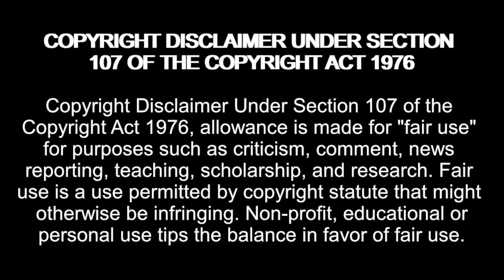Louise finds out that Jose isn't Coming Back! 90 Day Fiancé UK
Amazon Wishlist:

madziemedia

90 Day Fiancé,
90 day fiance,
tlc 90 day fiance,
90 day,
tlc,
90 day fiance the other way,
90 day fiance the other way full episodes,
90 day fiance reaction,
reaction,
reacting to,
reacting to 90 day fiance,
90 day fiancé,
90 day fiance full episodes,
reality tv,
louise 90 day fiance,
jose 90 day fiance,
90 day fiance louise and jose,
90 Day Fiance The Other Way,
90dayfiance,
90daysfiancé,
90daysfiancé full episodes,
tlc full episodes,
90 day fiance uk series 2 episode 11,
90 day fiance before the 90 days